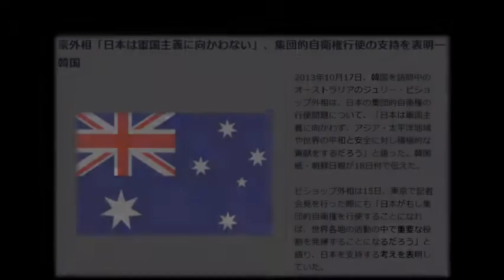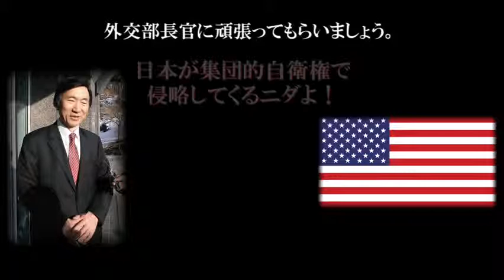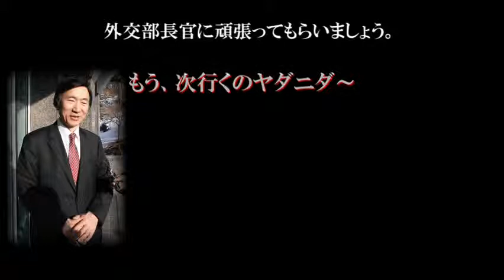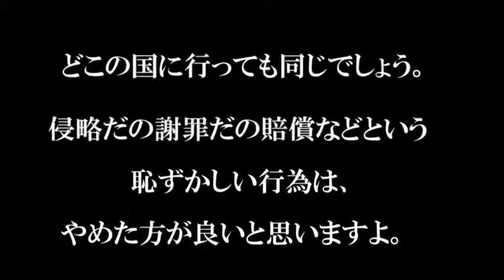【孤立する韓国】四面楚歌で打つ手無し！